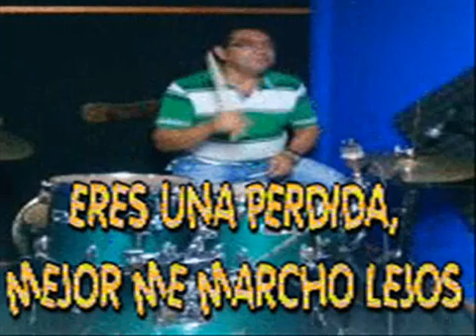LA HIENA LA REINA DEL PARQUE BERRIO CON EL CABALLERO DEL SENTIMIENTO